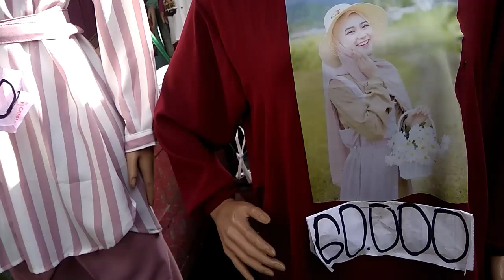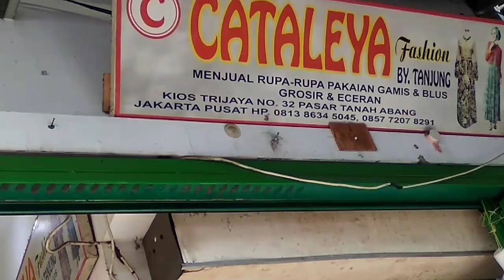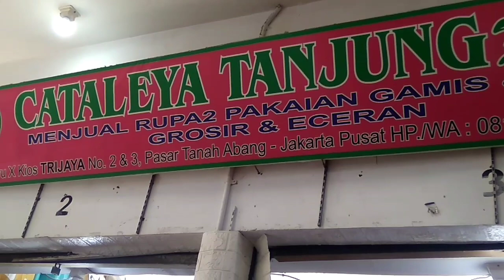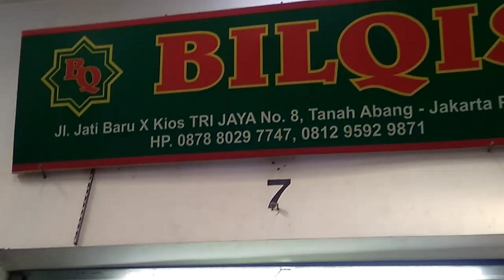BEST SELLER BAJU SETELAN DAN GAMIS MURAH-MURAH DI PASAR TANAH ABANG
Best seller baju setelan dan gamis murah-murah di pasar Tanah Abang kali ini saya merekomendasikan untuk kalian yang sedang cari baju setelan murah dan gamis murah di pasar Tanah Abang di sini banyak banget banyak setelan murah-murah guys harganya pun mulai dari Rp60.000 aja Kalian juga bisa nih order via Whatsapp ya ada di video ini ya kalian juga bisa tonton nih sampai habis jangan lupa juga untuk like comment dan subscribe Oke terima kasih wassalamualaikum..